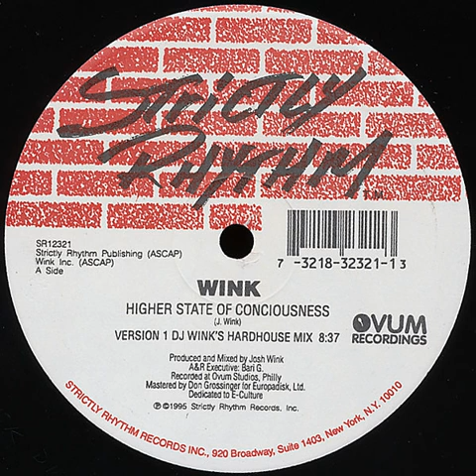Wink - Higher State Of Consciousness (Version 3 - Tweekin Acid Funk)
Wink* ‎– Higher State Of Consciousness
Label: Strictly Rhythm ‎– SR12321
Format: Vinyl, 12", 33 ⅓ RPM
Country: US
Released: 1995
Genre: Electronic
Style: Breakbeat, Hard House, Acid